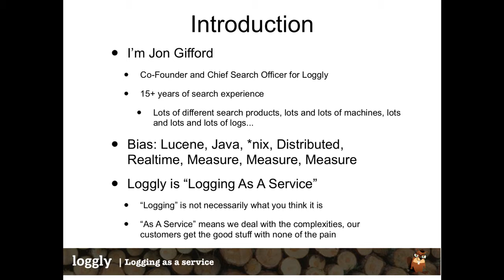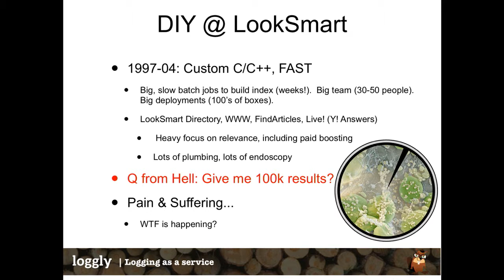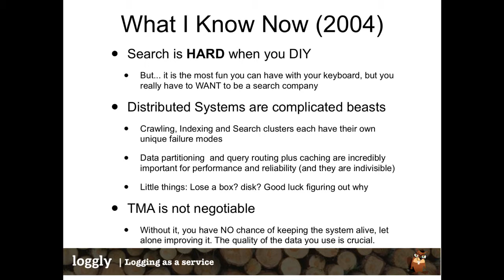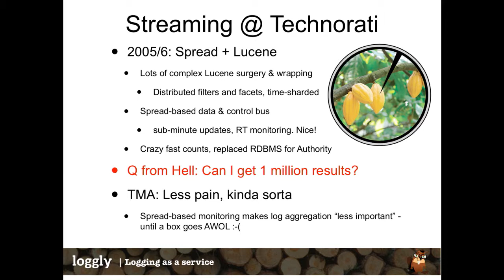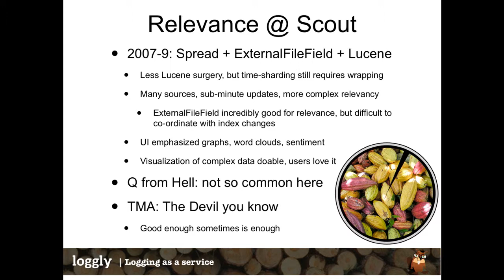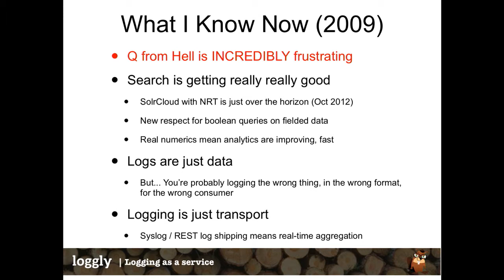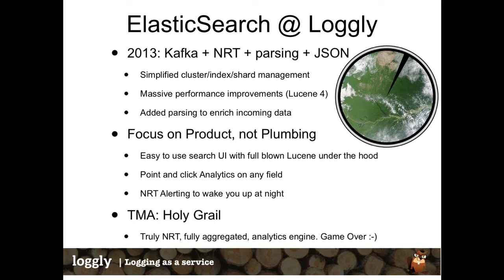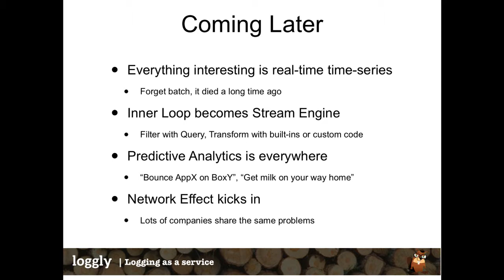Confessions of a Search Addict: FutureStack13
Forget everything you know about log data... odds are if your understanding isn't out of date, there's a good chance it's being applied wrong. Search paved the path for the Internet revolution, search changed how we look at everything—now search has changed the way you can use your endless log and machine data to proactively address and answer operational issues.

Jon will share what a decade and a half leading development on some of the worlds' most complex, distributed and cloud-centric search engines has taught him about solving the daily critical problems of DevOps and Engineering teams. And how looking at massive volumes of log data daily for years has completely reshaped how he views, uses and expects both logging and search technology to function in the years ahead, including best practices, insider secrets and predictions about what tomorrow's search development will bring.